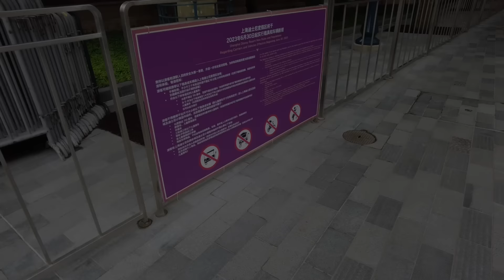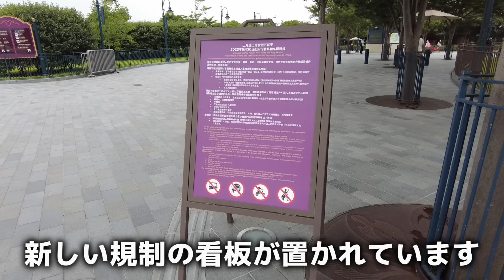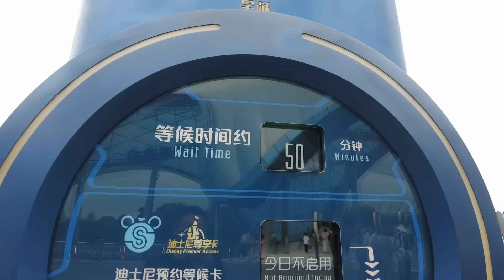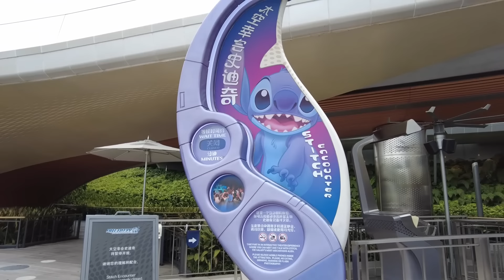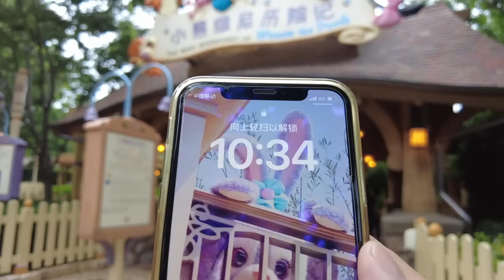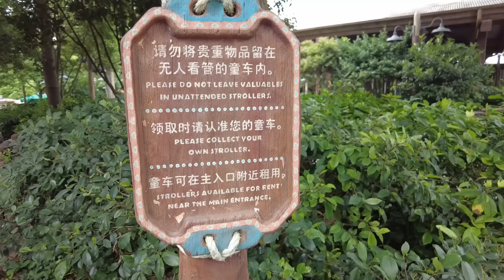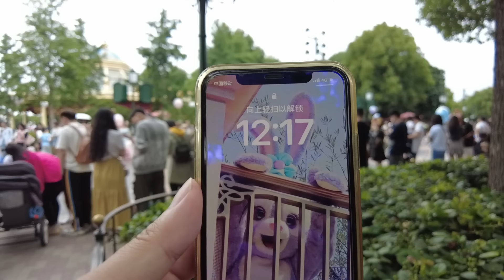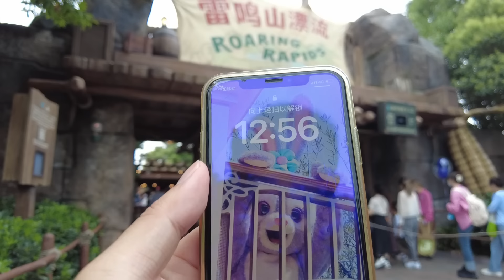ゲスト悪用でとうとう禁止へ！上海ディズニーランドでキャンピングが禁止になります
上海ディズニーランドが2023年6月30日より、キャンピングカーの持ち込みを禁止になりました。その理由と背景について話します。

上海ディズニーランドVIP（プレミア）ツアー

【チャプター】
00:00　スタート
01:13　開園前のパーク
03:06　入園
03:32　ツアー開始
05:13　ワゴン禁止の理由
06:06　上海で楽しめるには
06:47　ワゴン禁止の反論
07:41　上海のいい所も
10:57　パレードのマナーはやはり駄目
12:04　各種ビジネスチャンス
13:42　エンディング

◆◇◆自己紹介◆◇◆
【Yasu】

中国旅行サイト-チャイナエイト